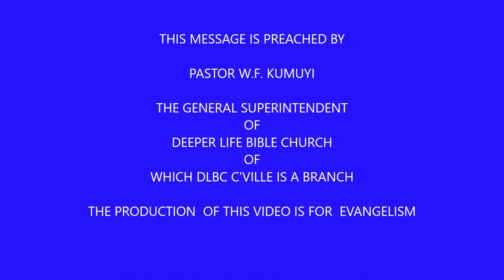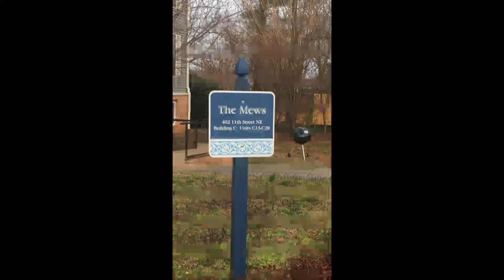THE COST OF SATURATION CHURCH PLANTING AND CHURCH GROWTH BY PAS W F KUMUYI